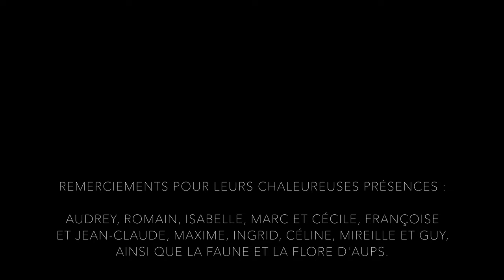Extrait de L'Épopée de Jeanne Caillet, restitution de résidence d'écriture, PNR du Verdon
Restitution de ma résidence d'écriture avec le Parc naturel régional du Verdon et l'association Le Plancher des chèvres, d'une durée de 6 semaines entre janvier et avril 2023.
Dans le cadre de la fête du livre d'Aups, Charivalivre, le 15 avril 2023.